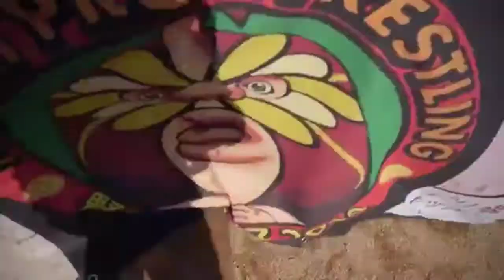2016-5-4 第三回 野崎プロレス 第２試合ダイジェスト版3分 【実行委員公式】